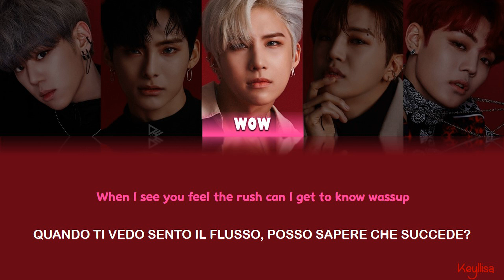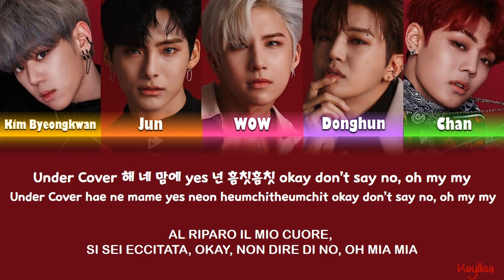A.C.E (에이스) - UNDER COVER [ITA traduzione_Color Coded Lyrics_Han_Rom]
A.C.E(에이스) - UNDER COVER Lyrics in Hangul, Romanization e sottotitoli in italiano. By Keyllisa.

[INFORMAZIONI MUSICA]
●Titolo: UNDER COVER
●Artista: A.C.E (에이스)
●Album: Under Cover
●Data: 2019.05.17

A.C.E
에이스
UNDER COVER
A.C.E ITA